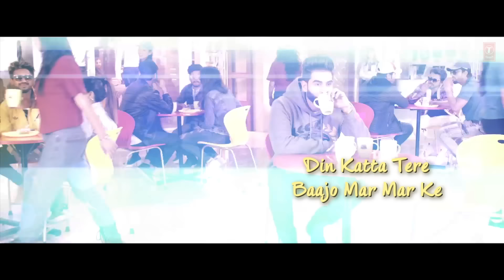Singham: Kalli Kitte Mil Lyrical Video Song | Parmish Verma | Sonam Bajwa | Kulwinder Dhillon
Gulshan Kumar, T-Series & Ajay Devgn presents A Panorama Studios Production's upcoming punjabi movie Singham's third lyrical video song "Kalli Kithe Mil" sung by Kulwinder Dhillon. The music of new punjabi song is given by Sukhpal Sukh while lyrics are penned by Jeet Kaddon Wala. The movie is directed by Navaniat Singh.

Song : Kalli Kitte Mil
Singer : Kulwinder Dhillon
Lyrics : Jeet Kaddon Wala
Original Music: Sukhpal Sukh
Produced By: Bhushan Kumar & Krishan Kumar
Produced By: Kumar Mangat Pathak & Abhishek Pathak
Directed By: Navaniat Singh
Music Label: T-Series